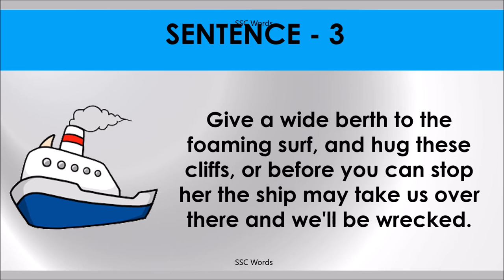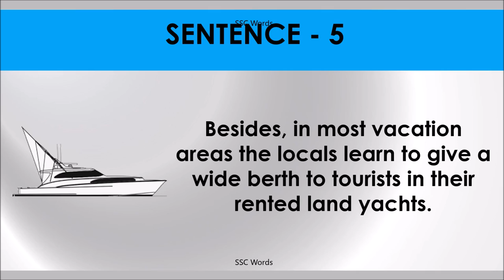GIVE A WIDE BERTH Idiom 1383 # Meaning and five sentences # SSC Words